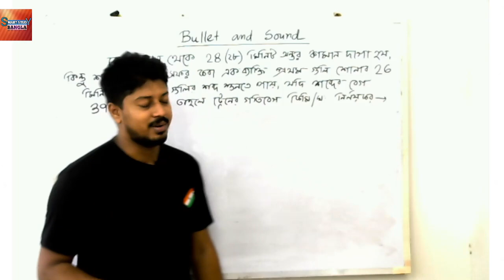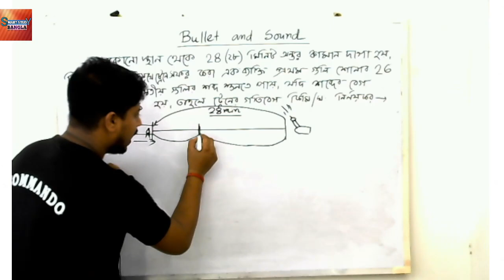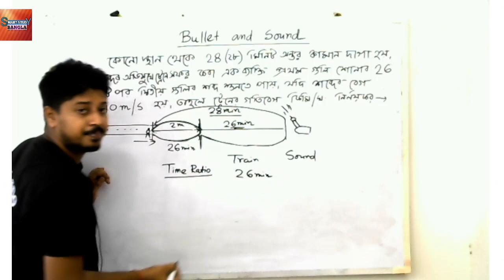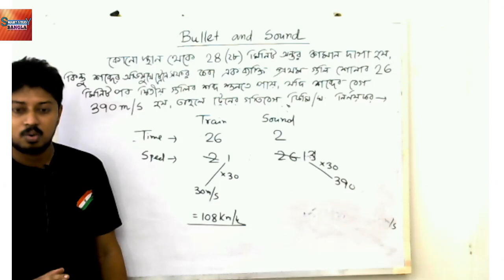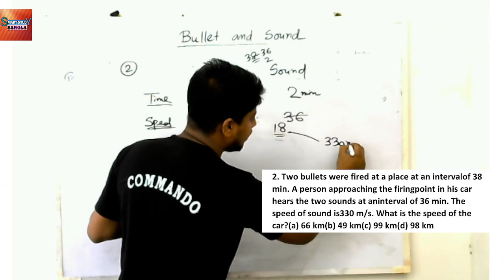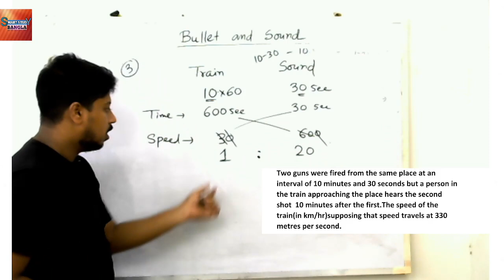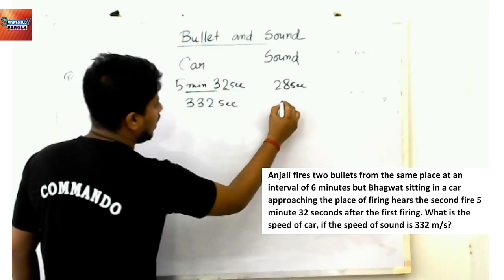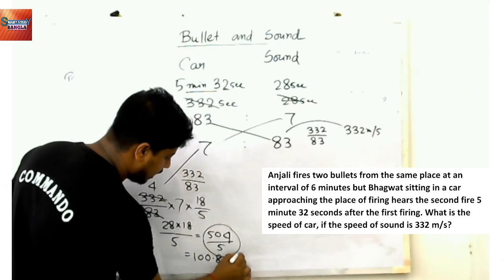Special Topic / Train and Bullet Sound ( বন্দুকের গুলি ও ট্রেন)/ Wbp/ Wbpsc/ Wbsi Math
SSB400  Get Flat Discount of Rs.400 on Math Master course.
smart study bangla math
ssb math
monojit sir math

purchase course now.,,
USE SSB200 for MATH MASTER COURSE
SSB50 for TOP 200 MATH🥰🥰

please visit playlist for all math details class
se now.